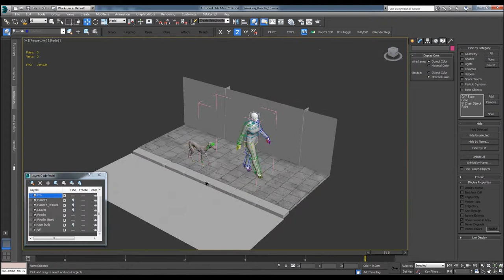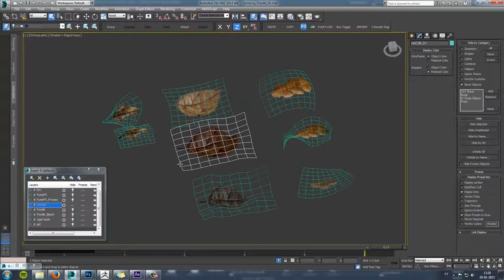Walking the Old Habit - Breakdown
This is a quick breakdown of my latest personal project - Walking the Old Habit.

Its sort of a campaign against the unhealthy habits and addictions (not just tabacco) that people keep sustaining even when they know its bad for everyone. Like an old, sick and dying poodle that we just won't let go.

I believe the power of the addiction over the addict is exactly the power he denies himself.